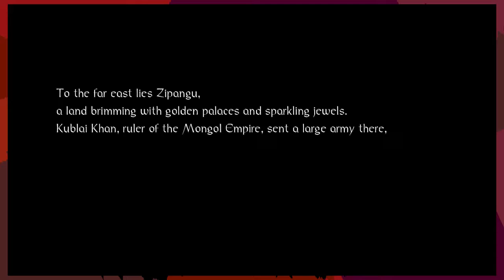Nioh - Part 1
Dylan is the best